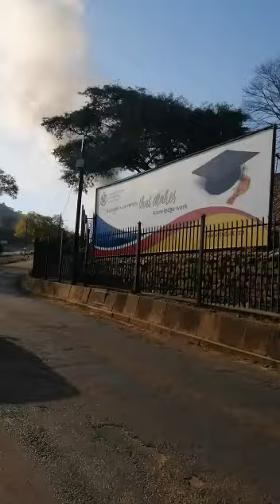Hoërskool Wonderboom Brand 1